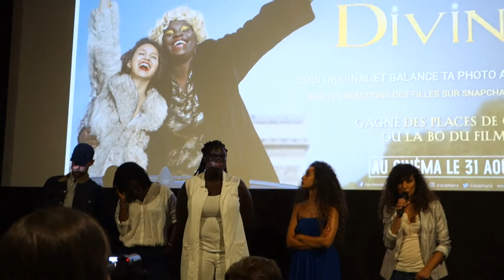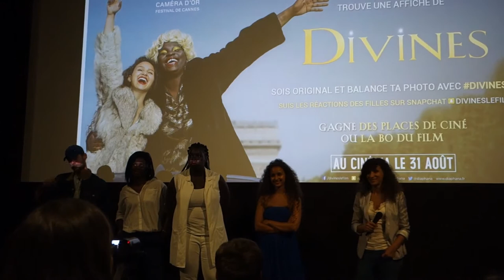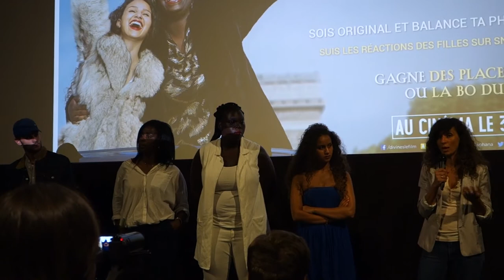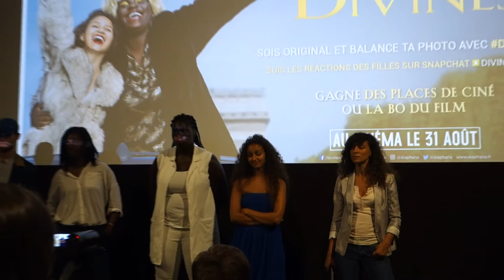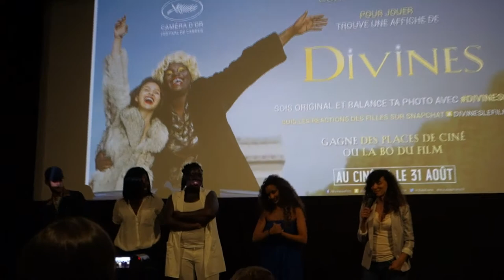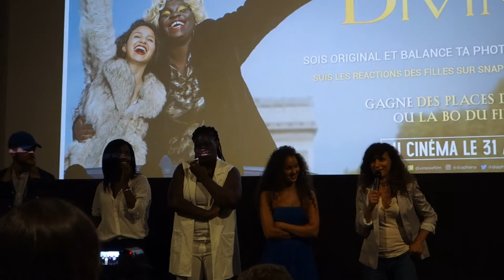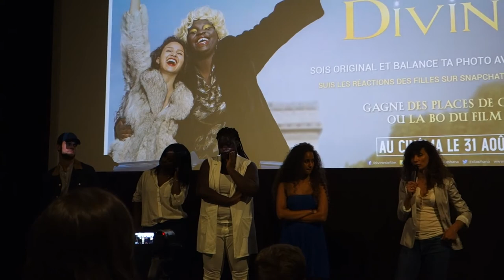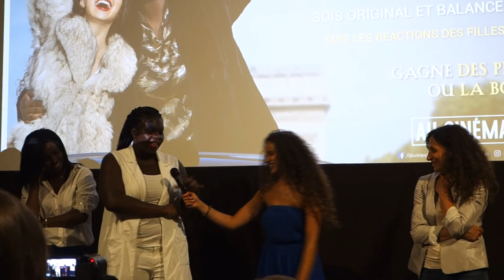DIVINES - Session de Q/R avec l'équipe du film (2/3)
Suite à la projection du film le 22 août 2016, l'équipe du film composée de la réalisatrice Houda Benyamina et des acteurs Oulaya Amamra, Déborah Lukumuena, Kevin Mischel et Jisca Kalvanda a eu la gentillesse de venir répondre à nos questions.
Attention spoilers !

Réalisé par Houda Benyamina
Avec Oulaya Amamra, Déborah Lukumuena, Kevin Mischel, Jisca Kalvanda, Yasin Houicha, Majdouline Idrissi

Long-métrage Français
Durée: 01h45mn
Année de production: 2016
Distributeur: Diaphana Distribution